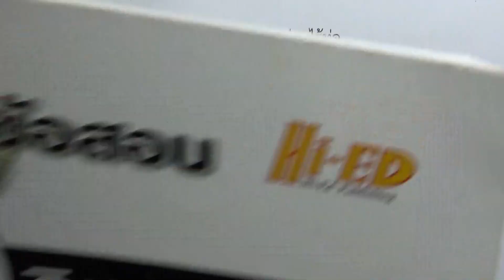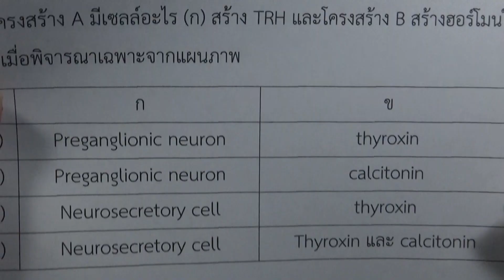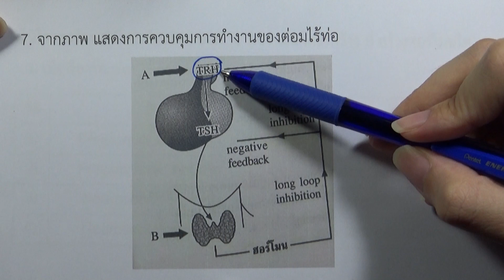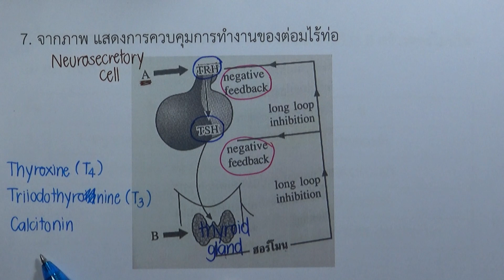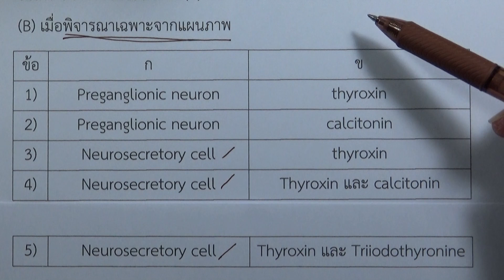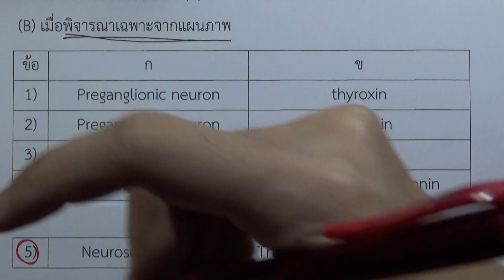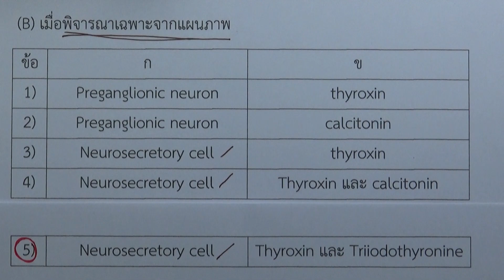โจทย์ชีววิทยา ม.ปลาย 600 : ข้อ ชุด 5 ข้อ 7